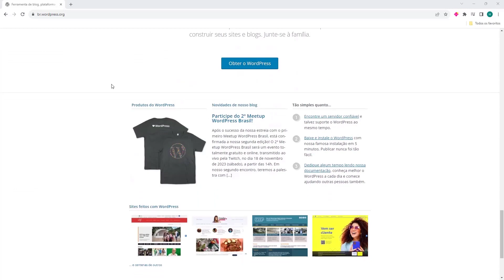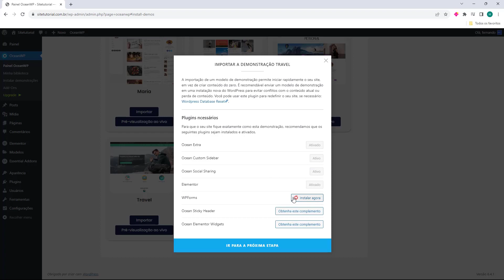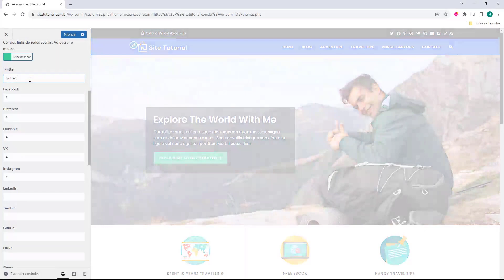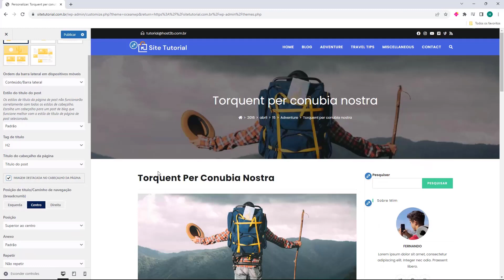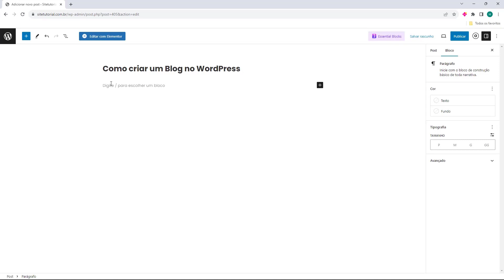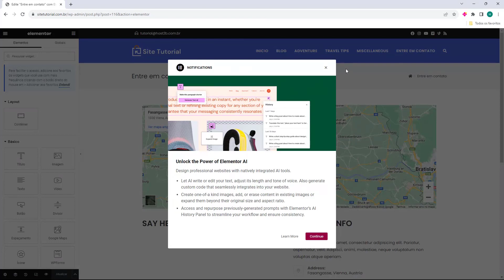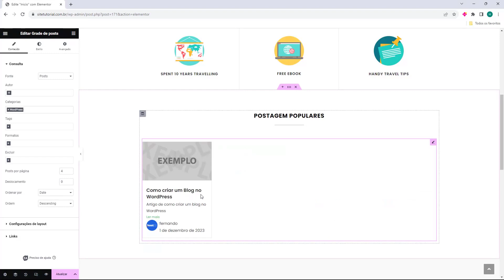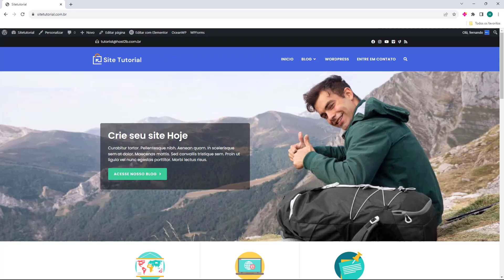Como criar Blog no WordPress da Hostinger (Rápido e Fácil) 2024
AULA COMPLETA: Como criar Blog no WordPress da Hostinger 2024

CONTRATAR E INSTALAR WORDPRESS NA HOSTINGER!!!